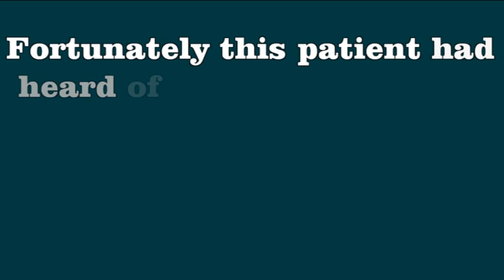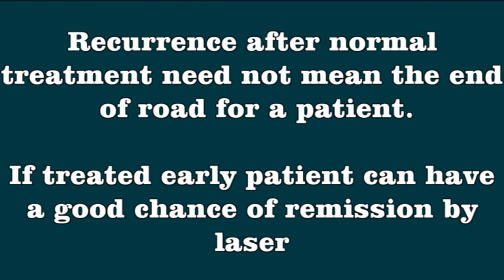Management of Recurrent oral carcinoma by laser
Removal of the opposite side mandible due to recurrence after surgery is an absolute disaster for the patient.
This leaves the patient an oral cripple.
Bad cosmesis is the rule.
Laser if applied early can change the prognosis as this patient has